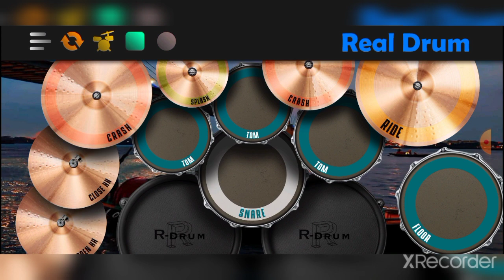Believer Mobile Drum Cover 🥁🥁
That look at me, took to me, shook to me, feelin' me

Pain! You made me a, you made me a believer, believer

Pain! You break me down and build me up, believer, believer

I know that strength, it don't come without strategy

I know that sweet, it don't come without cavities

I start from the basement, end up in the attic

Whoever count me out, they simply can't count

This dragon don't hold his breath, don't need a breather

Love you Miss Cita, the son of a leader

I know that bloomin' don't come without rain

I know the beauty don't come without, huh

Hold up, hold up, last thing last

I know that beauty don't come without

Pain...